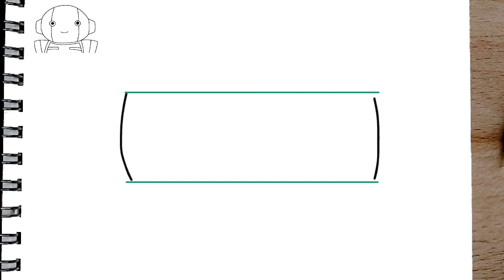Como dibujar a ZENO SAMA PASO A PASO de Dragon Ball Super